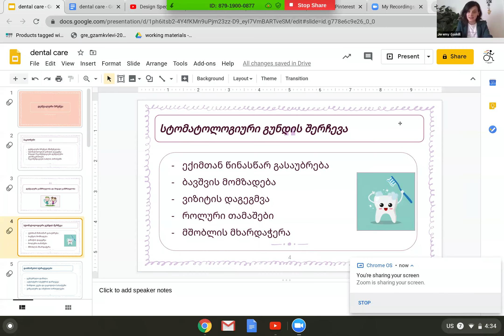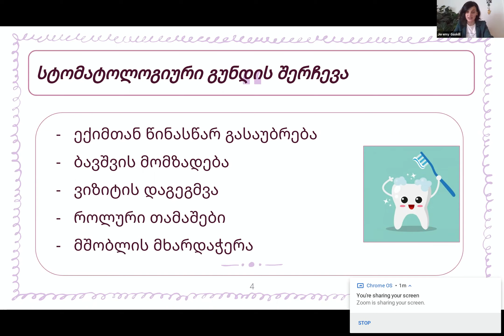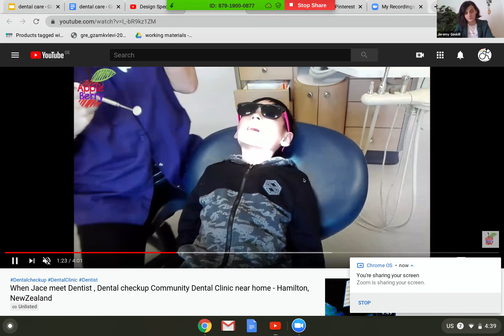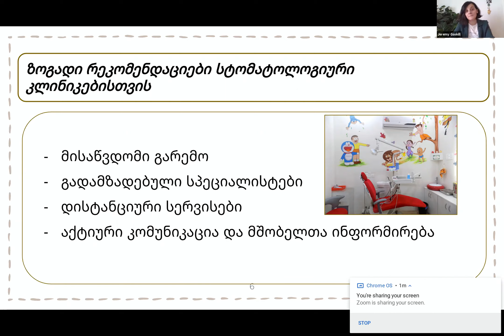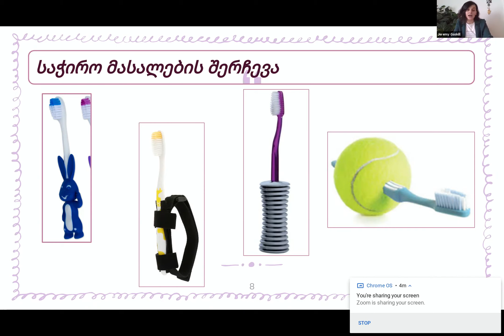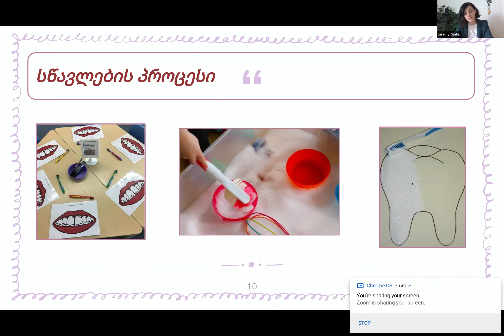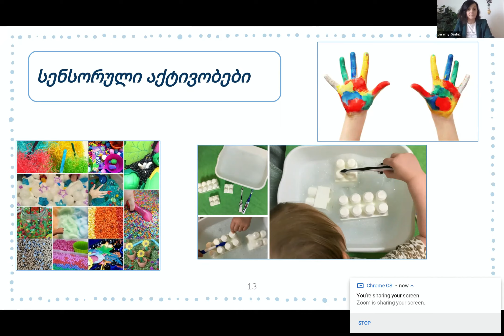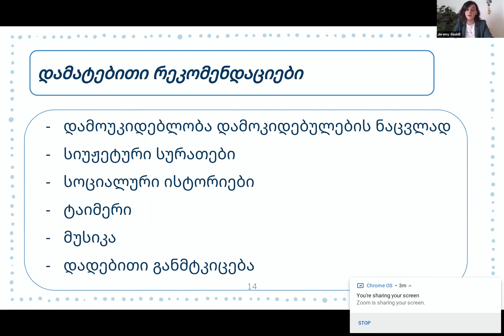დენტალური ჯანმრთელობა და მისი შენარჩუნების გზები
ვიდეოს ტექსტი:

დენტალური ჯანმრთელობა გავლენას ახდენს ბავშვის ყოველდღიურ ცხოვრებასა და ჯანმრთელობაზე. Მისი შენარჩუნებისთვის მნიშვნელოვანია ორალური ღრუს (პირის ღრუ) მოვლის რუტინის ჩამოყალიბება. ამ პროცესში რამდენიმე საკითხი უნდა გავითვალისწინოთ.

1 - მშობლის როლი: ორალური ღრუს მოვლის რუტინა კბილების მოვლა/გასუფთავებასა და სტომატოლოგთან რეგულარულ ვიზიტს გულისხმობს. ამ პროცესში უდიდეს როლს ასრულებს მშობლების ჩართულობა, თანაც ის საკუთარი მოქმედებებით მაგალითის მიმცემია: აჩვენე ბავშვს, როგორ იხეხავ კბილებს, აღნიშნე, რომ სტომატოლოგთან ვიზიტს გეგმავ და ა.შ.

2 - საჭირო მასალების შერჩევა: იმისათვის, რომ დენტალური მოვლის რუტინის ჩამოყალიბებაზე ფიქრი დაიწყოთ, ყველა საჭირო ნივთის სწორად შერჩევა და მომარაგებაა საჭირო — კბილის ჯაგრისის, კბილის პასტის, პირსახოცის.

ჯაგრისი შეიძლება იყოს სხვადასხვა სიმაგრის თუ ფორმის: Სასურველია, თავდაპირველად შედარებით რბილი სტრუქტურის შეარჩიო, რომ ბავშვს ღრძილები არ დაუზიანდეს. ასევე, დააკვირდი, რამდენად იოლად უკავია ბავშვს ხელში ჯაგრისი: თუ ატყობ, რომ მისი ტარი მოუხერხებელია, შეგიძლია, რომენაირად გაამსხვილო, მაგალითად, ტარზე ჩოგბურთის ბურთი დაამაგრო.

ელექტრონული ჯაგრისის გამოყენების შემთხვევაში, მაქსიმალურად გაითვალისწინე უსაფრთხოების წესები და სპეციალისტის რეკომენდაციები, თანაც ზოგჯერ ბავშვებს ელექტროჯაგრისის ეშინიათ. თუ გსურს, ბავშვი მის მოხმარებას მიაჩვიო, საწყის ეტაპზე, უბრალოდ სათამაშოდ მიეცი — დააკავებინე ხელში, რომ შეიგრძნოს, შემდეგ კი, უთხარი, რომ კბილების გახეხვის იმიტაცია გააკეთოს.

კბილის პასტის არჩევისას, აუცილებლად ყურადღება მიაქციე, რომელი გემო მოსწონს ბავშვს. Თუ საშუალება გაქვს, გაასინჯე რამდენიმე ვარიანტი და სთხოვე, სასურველი გემო შეარჩიოს.

აუცილებლად ყურადღება მიაქციე, ასევე, წყლის ტემპერატურას: წყალი უნდა იყოს ოთახის ტემპერატურის, რომ ბავშვმა ის კომფორტულად მოიხმაროს.

3 - გარემოს მორგება: აბაზანა საუკეთესო ადგილია კბილების გახეხვის სწავლებისთვის, თუმცა, თუ ბავშვს იქ ყოფნა არ მოსწონს, შესაძლებელია თავიდან სხვა ოთახი გამოიყენო, შემდეგ კი, ნელ-ნელა, სააბაზანოში გადასვლას მიაჩვიო. გაითვალისწინე, რომ სააბაზანო აღჭურვილობა — პირსაბანი, პირსახოცი თუ ელექტრო ჩამრთველები, ბავშვისთვის მისაწვდომ სიმაღლეზე უნდა იყოს —  ამისთვის Შეგიძლია, პატარა სკამიც გამოიყენო.

შეეცადე, აბაზანაში ბავშვისთვის საინტერესო და კომფორტული გარემო შექმნა: გაითვალისწინე განათება, ოთახის ტემპერატურა, გაუკარი კედლებზე მისთვის საყვარელი სურათები ან სტიკერები, ორგანიზებულად დაულაგე პირადი ჰიგიენის ნივთები.

4 - პროცესის სწავლება: აჩვენე, როგორ იხეხავ კბილებს და განუმარტე თითოეული ნაბიჯი — ასწავლე, როგორ დაიკავოს კბილის ჯაგრისი და როგორ დაასხას კბილის პასტა. დაეხმარე თანმიმდევრული მოძრაობების განხორციელებაში: ასწავლე, როგორ გამოივლოს პირში წყალი.

სწავლებისას გაითვალისწინე რეკომენდაციები:
იდექი ბავშვის უკან ან გვერდით, რომ საჭიროების შემთხვევაში, დაეხმაროთ. Უზრუნველყავი, რომ საკუთარ მოქმედებებს სარკეში ხედავდეს.

თავდაპირველად ხელზე ხელი მოჰკიდე და მოქმედებები ერთად შეასრულეთ: ნელ-ნელა ეცადე, მოქმედება დამოუკიდებლად შეასრულებინო.

ასწავლე პირის გამორეცხვა: შეგიძლია, სხვადასხვა ორალურ-მოტორული აქტივობები გამოიყენო, მაგალითად — საპნის ბუშტების გაბერვა, საწრუპით ქაფიან წყალში ჩაბერვა, ბამბის ქულების გადაადგილება საწრუპების გამოყენებით და ა.შ.

პროცესის განმტკიცება: მიღწეული წარმატების განსამტკიცებლად გამოიყენე სხვადასხვა მეთოდი, მაგალითად — დაუკარი ტაში, ჩაეხუტე ან დააჯილდოვე სტიკერებით.

გამოიყენე ვიზუალური ან სიტყვიერი მიმანიშნებლები: ამობეჭდე პროცესის ამსახველი ბუნებრივი სურათები და თანმიმდევრულად გააკარი პირსაბანთან: მაგალითად, სურათი, რომელზეც მოცემულია კბილის პასტის თავის მოხსნის პროცესი, შემდეგ — პასტის დასხმა ჯაგრისზე, შემდეგ კი — ჯაგრისის კბილებზე შეხება გარკვეული თანმიმდევრობით. მიუთითე სურათზე არსებულ თითოეულ ნაბიჯზე და სთხოვე, იგივე მოქმედებები გაიმეოროს.

ითამაშეთ „ჩემი ჯერია“, რომელსაც შეჯიბრის სახე ექნება: მაგალითად, თქვი: „ჩემი ჯერია“ და აჩვენე მოძრაობა. Შემდეგ ბავშვს უთხარით: „ახლა შენი ჯერია“ და სთხოვე, ნაჩვენები მოძრაობა გაიმეოროს. გარკვეული დროის შემდეგ, როლების გაცვლა შეგიძლიათ, ისე, რომ პროცესების წარმმართავი ბავშვი იყოს, შენ კი მისი მოქმედებები გაიმეორო. Შეგიძლია, თამაშის დროს, ბავშვის საყვარელი მუსიკაც ჩართო.

სენსორული სტიმულაცია: ორალური ღრუს მოვლასთან დაკავშირებულ მოქმედებებში სხვადასხვა შეგრძნებაა ჩართული, მაგალითად, კბილის ჯაგრისის შეხებისას და კბილის პასტის გამოყენებისას ბავშვი იღებს ტაქტილურ, იგივე შეხებით სტიმულებს, ხოლო პირსაბანთან სხვადასხვა მოძრაობების პროცესებში ჩართულია პროპრიოცეპტული და ვესტიბულური შეგრძნებები. აქტივობის დამოუკიდებლად განსახორციელებლად კი ბავშვს ყველა მიღებული სტიმულის გადამუშავება სჭირდება.

თუ ატყობ, რომ ბავშვს სენსორული გადამუშავების მხრივ სირთულეები აქვს, მიმართე სპეციალისტს, სახლის პირობებში კი სხვადასხვა სავარჯიშო აქტივობა გამოიყენე, მაგალითად —  ხელებით ხატვა, კბილის პასტით ფიგურების მოხაზვა, ფურცელზე ხატვა და ა.შ.